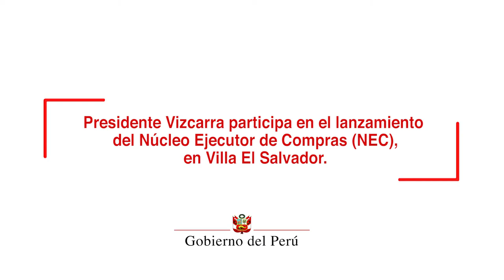Lanzamiento del Núcleo Ejecutor de Compras (NEC), en Villa El Salvador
En el distrito de Villa El Salvador, el presidente Vizcarra asistió al lanzamiento del Núcleo Ejecutor de Compras, que tiene el encargo de adquirir mobiliario, a las micro y pequeñas empresas, para la villa de los XVIII Juegos Panamericanos y Sextos Juegos Parapanamericanos 2019.

Allí, dijo que estos importantes eventos a realizarse en el Perú, no solo impulsarán la práctica del deporte en el país, sino también la generación de nuevos puestos de trabajo, además de promover las actividades de las pequeñas y medianas empresas.

Vizcarra Cornejo mencionó también que al concluir los Juegos Panamericanos y Parapanamericanos, el país tendrá a disposición una gran infraestructura deportiva que será usada en beneficio de toda la juventud peruana.